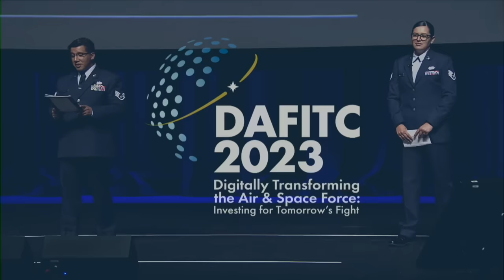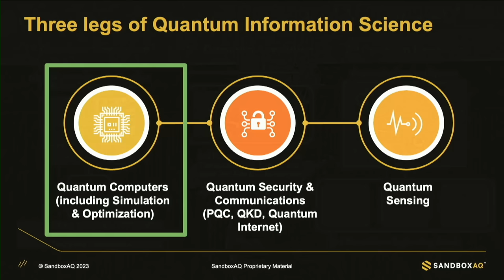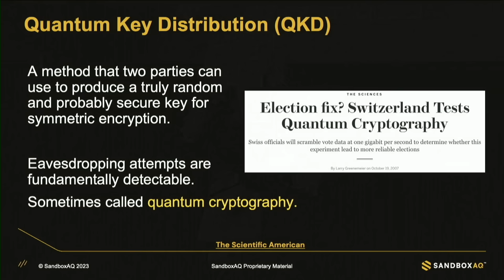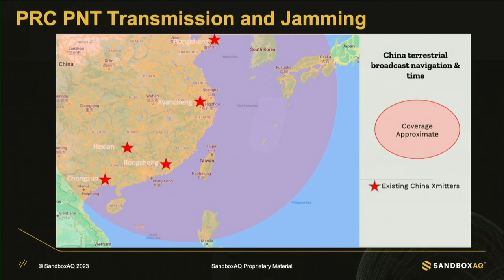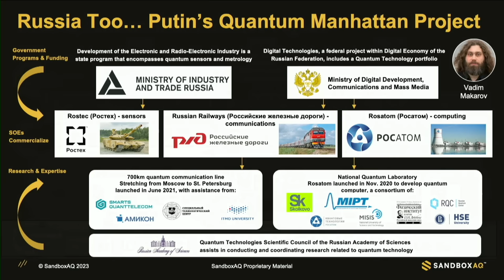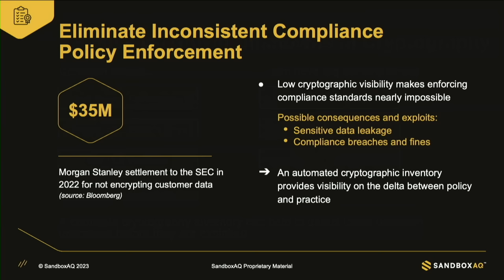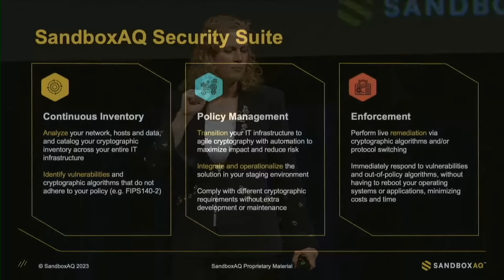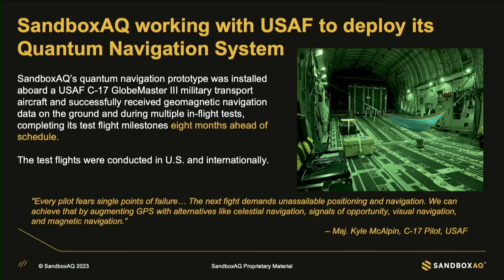The promise and threat of quantum technology for the U.S. Air Force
Jen Sovada, President of SandboxAQ's Global Sector, delivers the Keynote address at the 2023 Department of the Air Force Information Technology and Cyberpower Education & Training Event - held in Montgomery, AL over August 28-30, 2023.

Want to learn more?